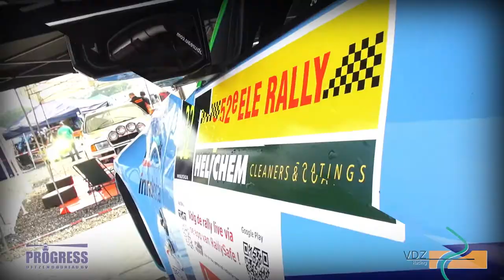Roel van der Zanden and Ilse van de Sande at the ELE Rally 2016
VDZ racing team Roel and Ilse are going at it again at the ELE Rally. Mistakes, drifts and high speed on tarmac, gravel and dirt.